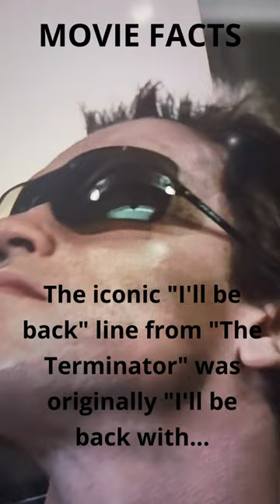Movie Fact #016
Let's dive into the world of cinema together! In this video, we will share with you an amazing fact about cinema and cinematography. We'll take you on a journey through time to uncover a moment or phenomenon that has left its mark on the history of the seventh art. Let's gently lift the curtain of history to reveal an event or aspect that not only surprises but also continues to influence our perception of film. Join us as we immerse ourselves in the captivating realm of cinema and explore an interesting and amazing fact that will provide you with a fresh perspective on this unique art form